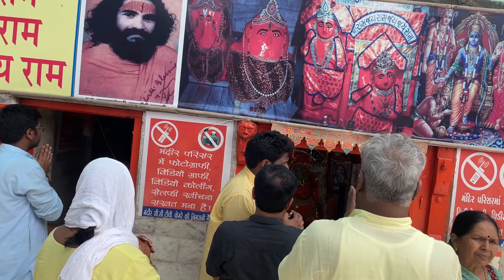Jyotirling Yatra and Bet Dwarka Tour | Har Har Mahadev 🙏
Jyotirling Yatra | Nageshwar Jyotirling |  Bet Dwarka journey

While visiting the city of Dwarka in our Gujarat tour, we planned to visit some of the famous temples there and we moved towards our destination, in which first of all we visited the Mata Rukmani Devi Temple located at a short distance from Dwarka. After that, we reached Bet Dwarka by boat from Okha Beach, located a short distance from there, which is called the city of Shri Krishna, where we also visited the Makardhwaj temple. After which we reached Nageshwar Jyotirlinga, located just a few kilometers away, which is one of the 12 jyotirlinga.

dwarkadhish, dwarka darshan, bet dwarka, makardhwaj temple in dwarka, dwarka darshan